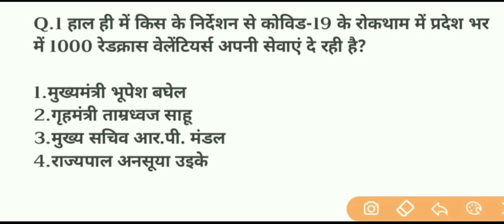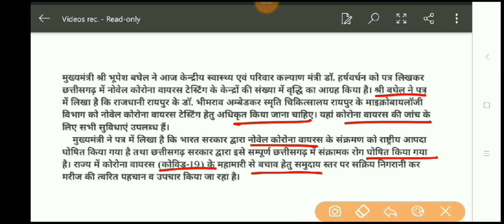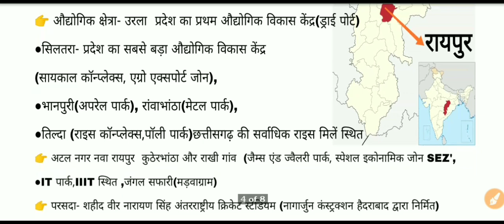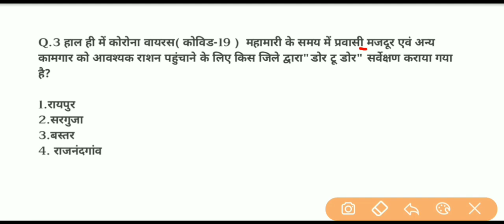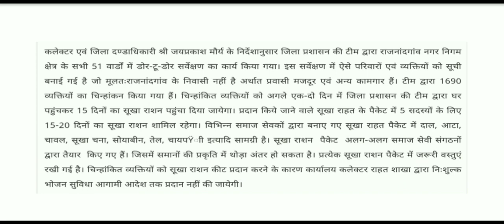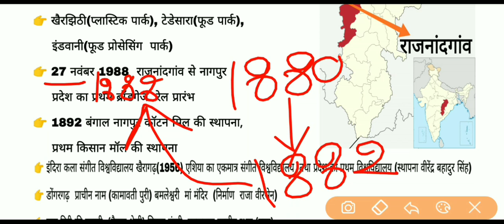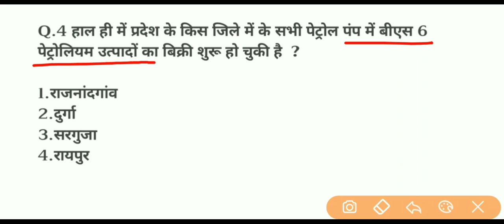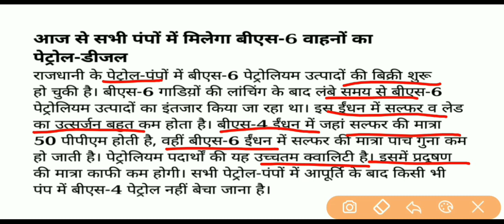Educationगढ़|04 April 2020 chhattisgarh daily current affairs|for cgpsc|cgvyapam|cgpolice exam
04 April 2020 chhattisgarh daily current

03 April 2020 chhattisgarh daily current affairs

👉02 april 2020 chhattisgarh daily current affairs

👉01 april 2020 chhattisgarh daily current affairs

👉 31 march 2020 छत्तीसगढ़ डेली कर्रेंट अफेयर्स वीडियो लिए नीचे दी गई लिंक पर क्लिक करें

👉छत्तीसगढ़ सप्ताहिक करंट अफेयर 22 मार्च से 28 मार्च 2020 तक महत्वपूर्ण करेंट अफेयर देखने के लिए नीचे दिए गए लिंक पर क्लिक करें...

👉 छत्तीसगढ़ डेली कर्रेंट अफेयर्स वीडियो देखने के लिए दिए गए लिंक पर क्लिक कीजिए.